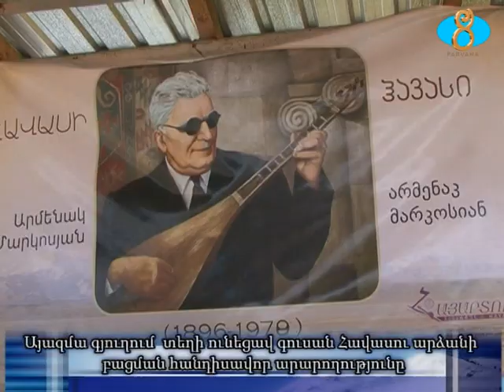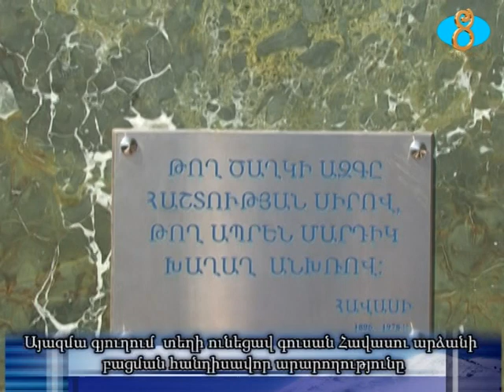Այազմա գյուղում կայացավ գուսան Հավասու արձանի բացումը